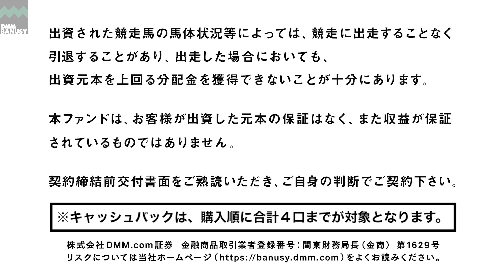《4K》【解説付きツアー風動画】_リガーレ(シスタリーラヴ2022)_2023/7/7撮影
2023/7/7に撮影されたリガーレ(シスタリーラヴ2022)の解説付きツアー風動画です。